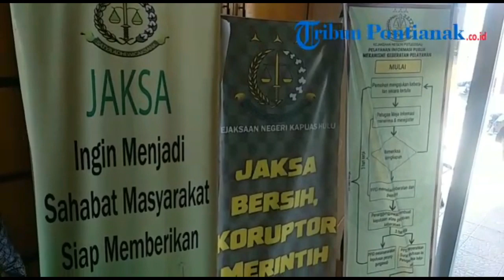Kejari Kapuas Hulu Gelar Sunatan Masal